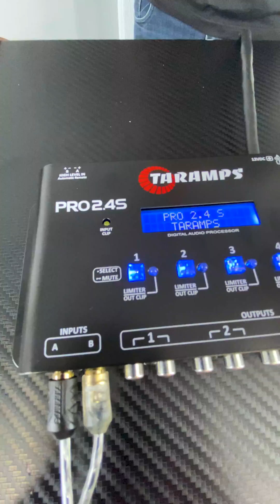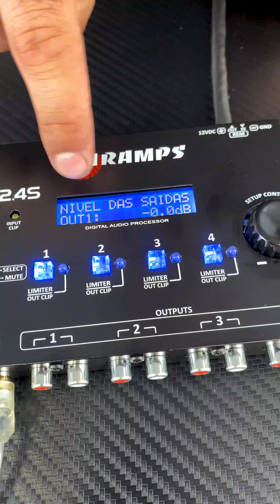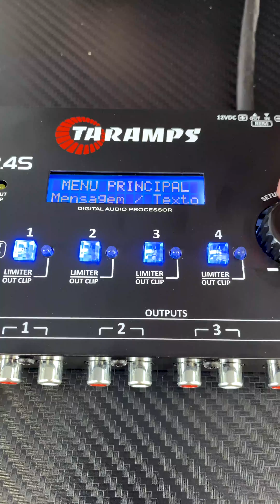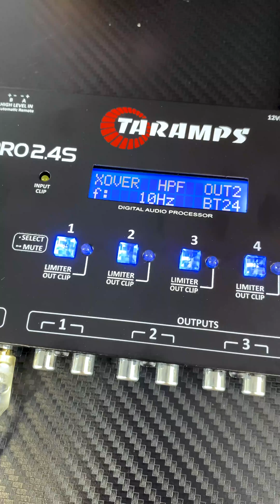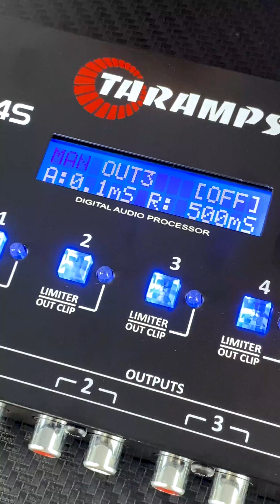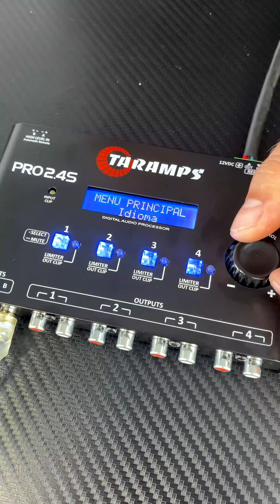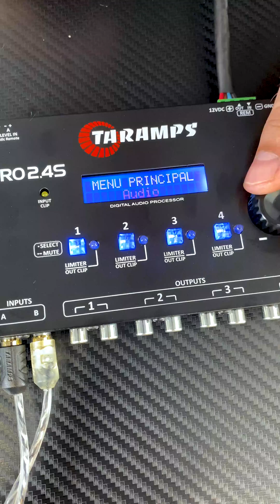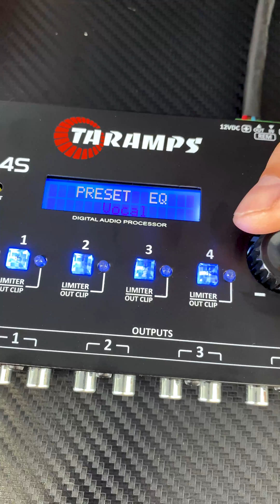Processador de Áudio Taramps PRO 2.4S - Som Automotivo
Processador de Áudio Taramps PRO 2.4S

é um processador de áudio digital com 4 vias de saída. Projetado com a mais alta tecnologia, ele oferece recursos e ajustes indispensáveis para o som automotivo, como: crossover com diversos filtros, equalização gráfica de 15 bandas, 12 equalizações pré-definidas, equalização paramétrica, alinhamento, roteamento, inversão de fase, limiter, indicador de clip de entrada e saídas, saída de sinal remoto para acionar amplificadores, gerador de áudio, entre muitos outros. Além disso, possui entrada de áudio via RCA e também entrada Fio, possibilitando o uso com players convencionais e também originais (ex; multimídias sem saída RCA). Outro diferencial deste produto é o sistema anti-puff, que evita estouros indesejáveis ao ligar e desligar o som. Tudo isso e muito mais para manter seu sistema de som sempre regulado, alinhado e com a qualidade que você merece.